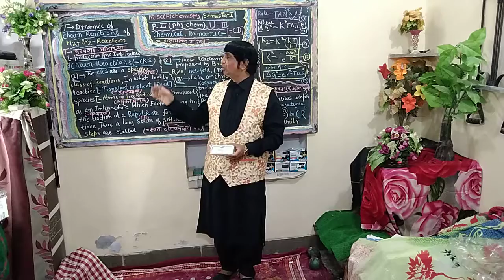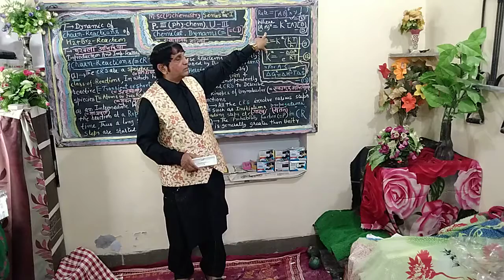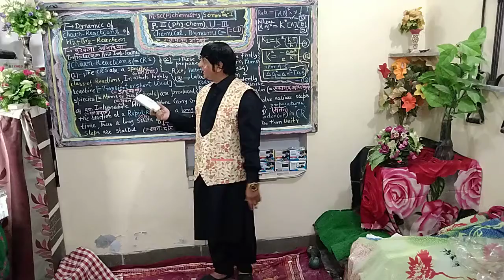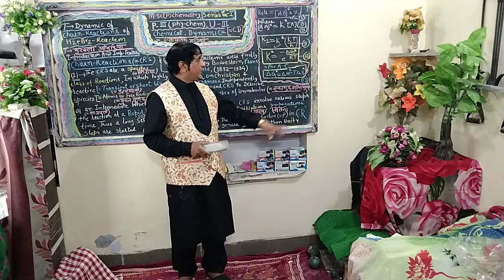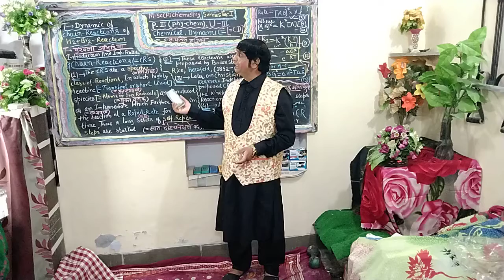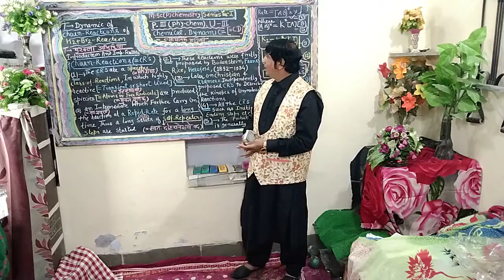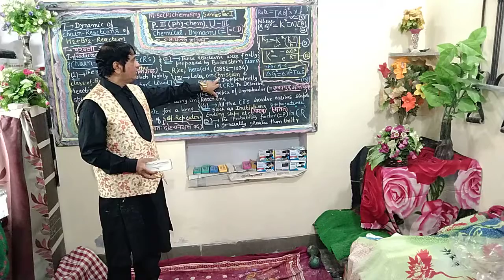(Hindi Medium) M.Sc Chemistry Sem – Ist Chemical – Dunamic Unit III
Topic - Chemical – Dunamic Unit  III
Sub - Chemistry II M.Sc Chemitry Sem –Ist  II A.M.Ansari Associate Professor II Govt College Bundi